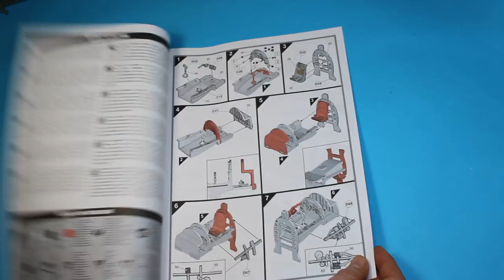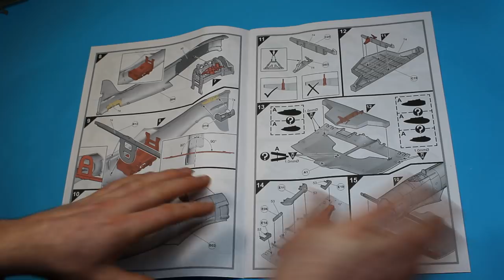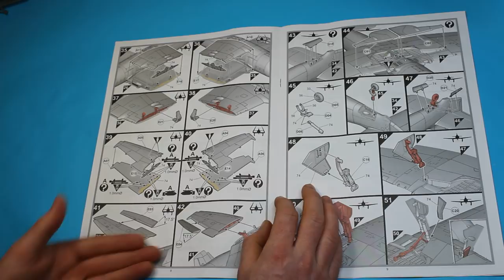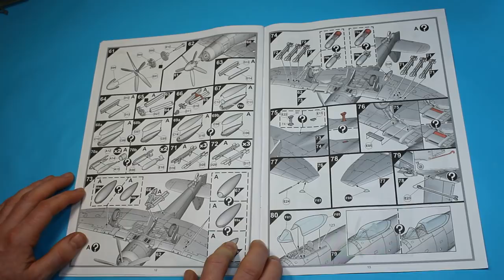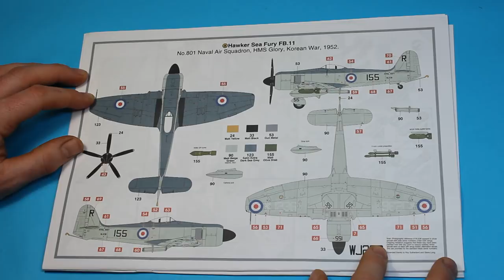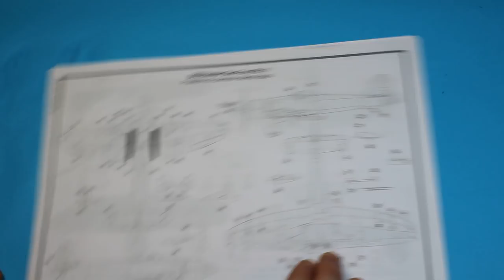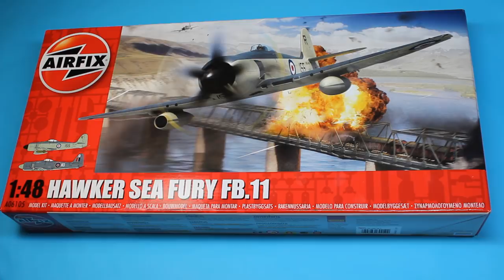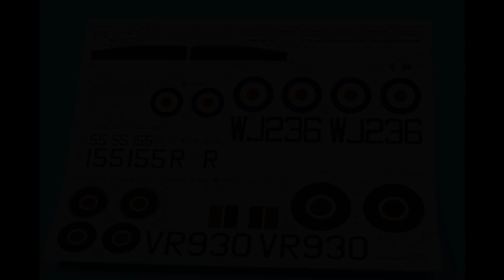Airfix 1/48 Hawker Sea Fury FB.11, New Tool, In Box Review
An in box review of the brand new Hawker Sea Fury FB.11 from Airfix. Kit number A06105. A stunning kit of this mighty aircraft featuring fine recessed panel lines, subtle raised rivets, two marking options, multiple options for building including bombs, rockets, drop tanks and folded or un-folded wings.